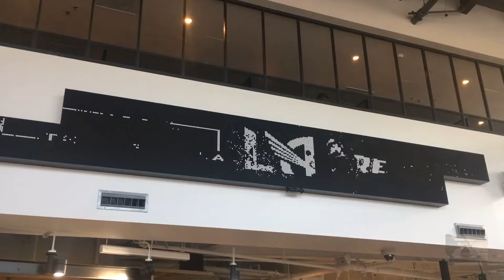LAFC V. PORTLAND TIMBERS VLOG